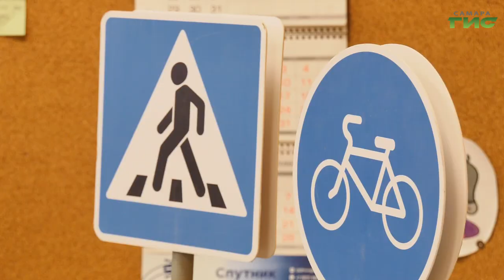Инспекторы Госавтоинспекции и общественники Самары провели открытый урок для детей